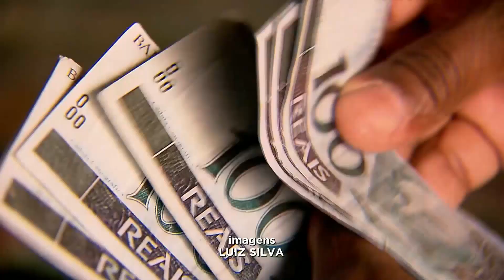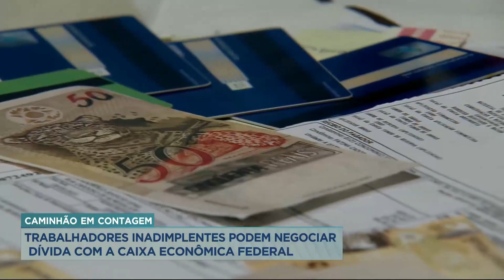Trabalhadores inadimplentes com a Caixa Econômica Federal podem negociar dívidas em Contagem (MG)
Os trabalhadores inadimplentes com a Caixa Econômica Federal podem negociar dívidas. Um caminhão localizado na avenida João César de Oliveira, em Contagem, na região metropolitana de Belo Horizonte, vai atender aos moradores. A ação da Caixa oferece condições especiais para população.